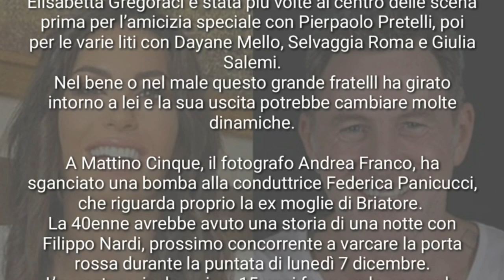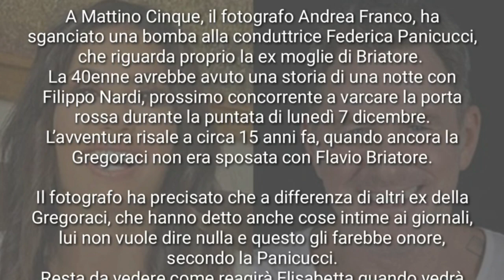ELISABETTA GREGORACI HA AVUTO UN FLIRT CON FILIPPO NARDI " UNA NOTTE DI PASSIONE " GFVIP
musica utilizzata: kiwi
artista: Jeef Kaale